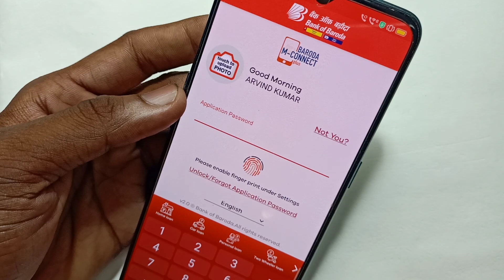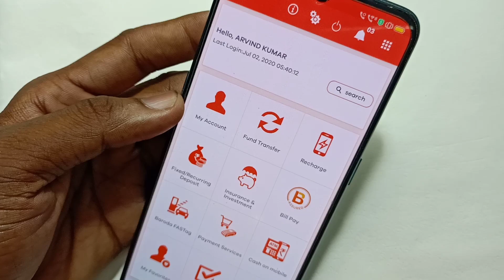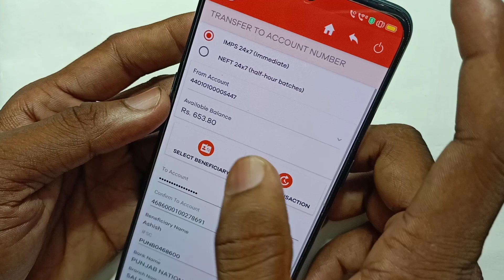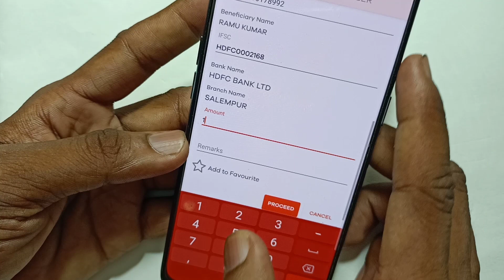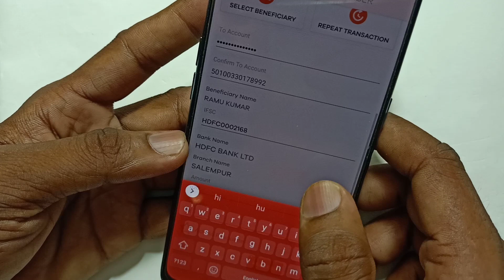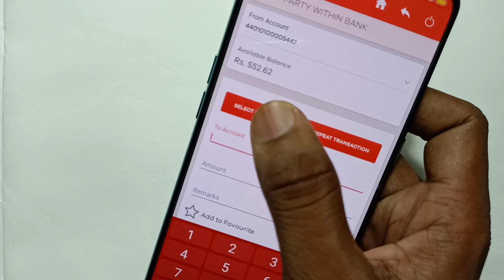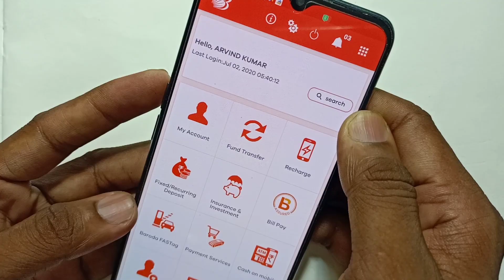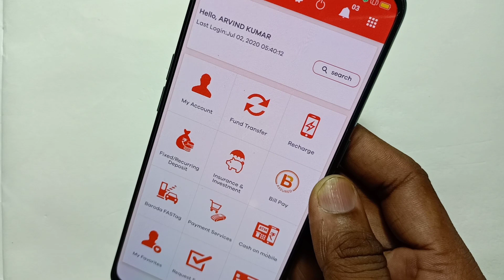How to Transfer Money from Bank of Baroda to Other Bank - Send Money Online 2020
Hello friends is video mein bataya gaya hai aap Transfer Money from Bank of Baroda to Other Bank - Send Money Online 2018, Bank of Baroda kaise Transfer karte hai , Other bank me Transfer Bank of Baroda Mobile Banking se,Bank of Baroda se Punjab national bank me Transfer,Bank of Baroda se sbi bank me Transfer, Bank of Baroda se All India bank Money Transfer kaise karte

About : Online Banking is a YouTube Channel, where you will find Banking videos in Hindi, English